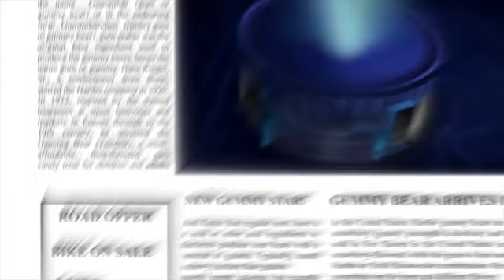MANY VOICESS wEIRD REQ VIDOE Gummibär English Gummyb Bear Song